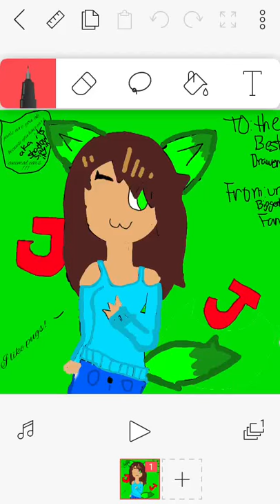This is jade XD